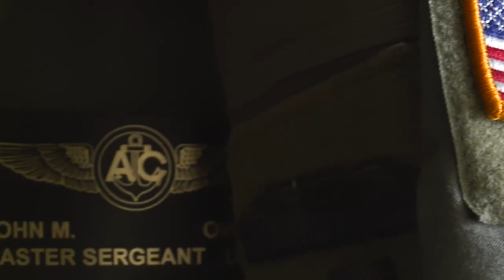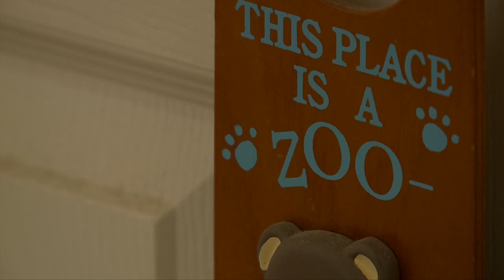Forgotten After Ian